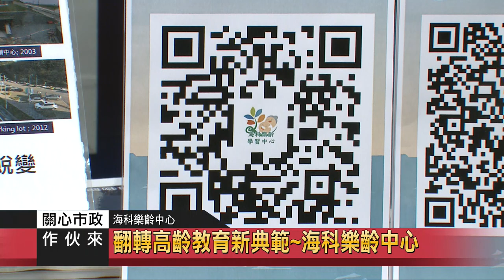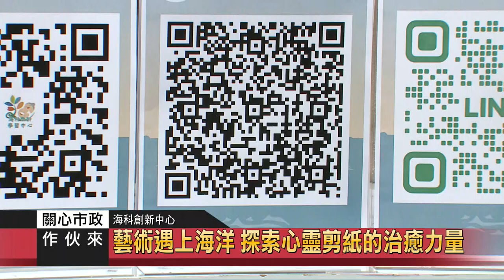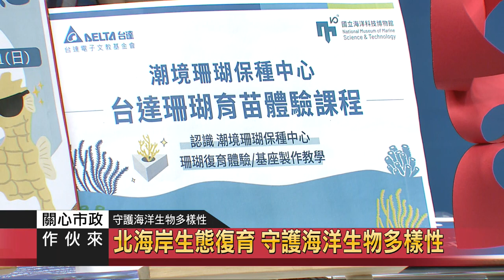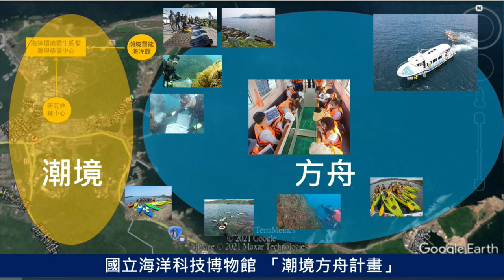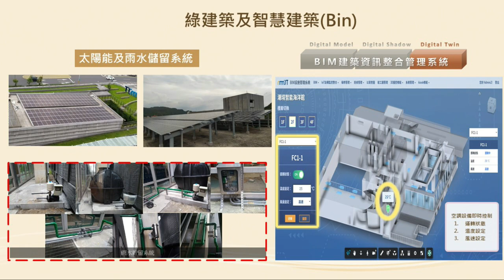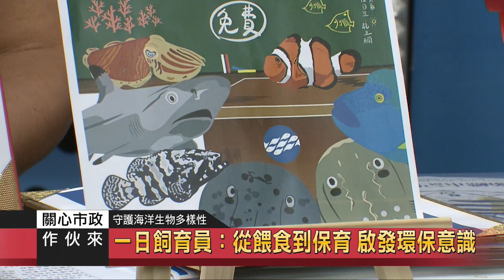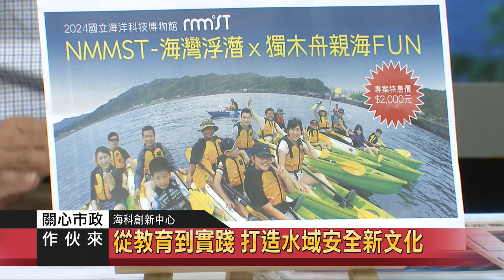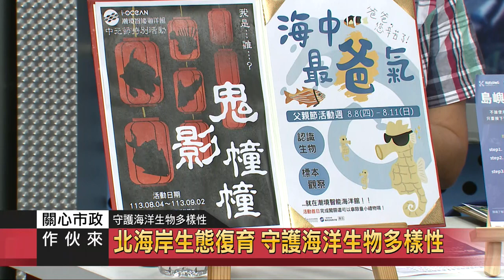關心市政作伙來｜113 07 01｜基國立海洋科技博物館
本集來賓
國立海洋科技博物館 經營管理組主任 徐鳳儀
國立海洋科技博物館 研究典藏組主任 施彤煒
國立海洋科技博物館 產學交流組主任 陳麗淑

主題一：海科樂齡中心
翻轉高齡教育新典範~海科樂齡中心
海科樂齡中心開啟銀髮族第二人生

主題二：海科創新中心
海科創新中心 連結海洋與科技的未來平台
跨域合作新模式 與政府、國際組織的協作藍圖
永續海洋新思維 連結ESG與綠色產業
從教育到實踐 打造水域安全新文化
藝術遇上海洋 探索心靈剪紙的治癒力量
海科館推出創新心靈剪紙療癒課程

主題三：守護海洋生物多樣性
北海岸生態復育 守護海洋生物多樣性
珊瑚的重生：潮境珊瑚保種中心的使命與挑戰
一日飼育員：從餵食到保育 啟發環保意識
永續海洋工作坊：北海岸多元生物復育的成功經驗
鏡頭下的海洋奇蹟 生態復育成果驚艷攝影大賽